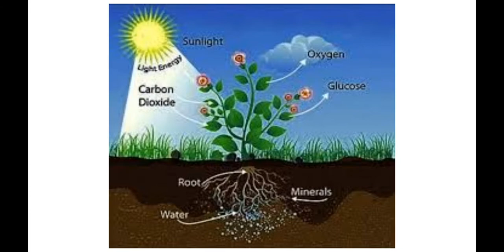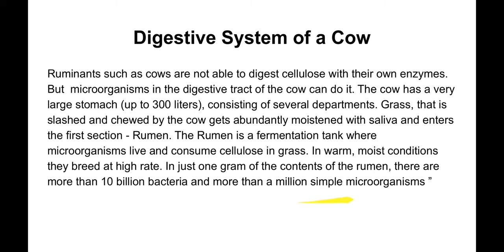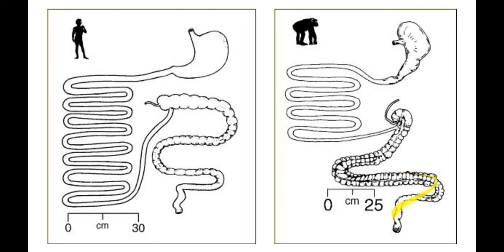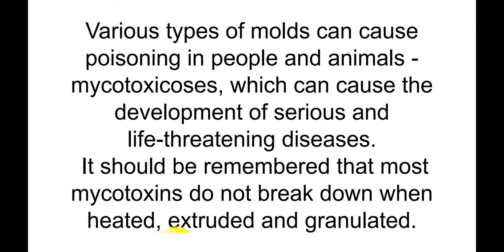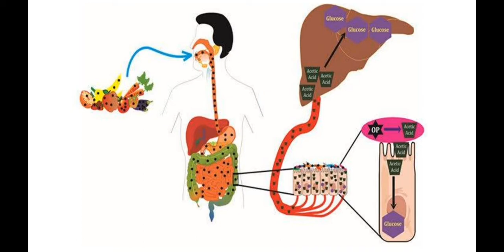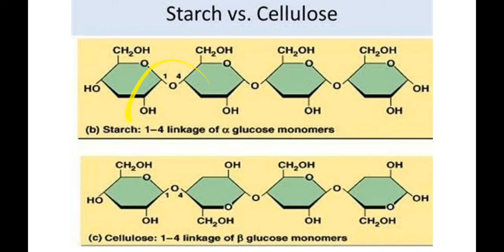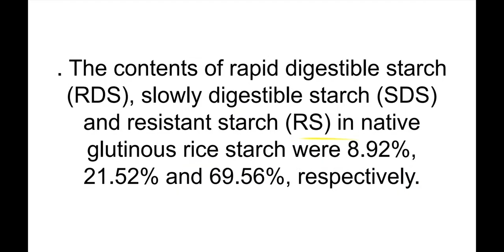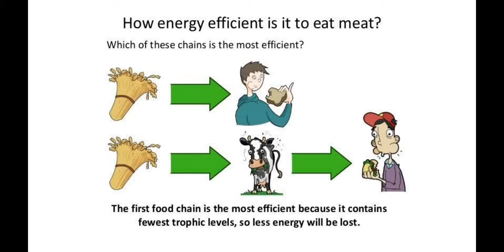Cows are Actually Carnivores. And so We Should Be.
The development of science, chemistry and agriculture, as well as the desire to produce cheap food, have had terrible consequences.  Namely - vegetables, fruits and grains are saturated with toxins, poisons, and chemicals.  In fact, plant foods make us sick people.  So, eating ruminant meat, fish and seafood, in fact, remains the only way to get the nutrients we need, and without toxins and chemicals.  To some extend, it is possible to reduce the consumption of animal food and yet stay healthy if to increase the consumption of mushrooms and resistant starch in food.  Since people grow mushrooms on clean wood chips and straw, this food is not as dangerous as fruits, vegetables, nuts, seeds and grains.  At the same time, mushrooms are poorly absorbed in the small intestine, but serve as food for bacteria in the colon.  I also suggest using resistant starch as a substitute for vegetable fiber.  In particular, sticky rice and potatoes contain a lot of resistant starch, which serves as food for bacteria in the colon.  And these bacteria produce the vitamins and fatty acids we need.  Up to 10% of energy, and possibly more, we can get from bacteria in the colon.
 Ruminants, and in particular cows, themselves feed on bacteria and protozoa rather than on grass.  In fact, they can be considered carnivorous animals,  aka predators. Likewise, humans can follow carnivore diet, if we will get part of the energy from bacteria in our colon, and the rest from meat, fish and seafood.
It is possible that in the future, agricultural reform will help us to increase the share of plants in our food, but for now, IMHO, the only way to maintain our health is to eat animal foods, and with supplements of resistant starch and mushrooms.  That is, a diet with minimal consumption of grains, fruits, vegetables, and oils from plant seeds.
Meanwhile, with present day technologies straw and wood ships can be converted to food for ruminants. Therefore, we may increase production of healthy food for growing population on our planet.
If I'm wrong, then express your opinion in the comments.